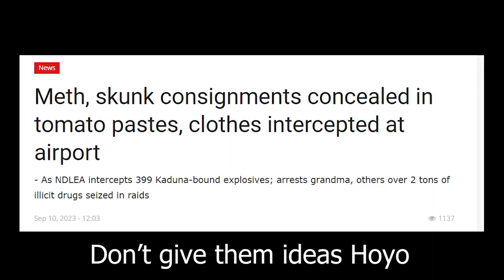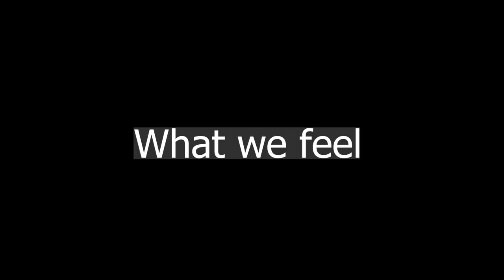Cyno Story quest MEME compilation - 4.6 cyno story quest memes 🤣🤣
This video is a meme compilation about the Cyno story quest in genshin 4.6 .
Embark on a laughter-filled journey through the sands of Sumeru with our Cyno Story Quest meme compilation from Genshin Impact 4.6! 🐺

0:00 start
0:38 Intro
6:55 Memes
7:43 Outro